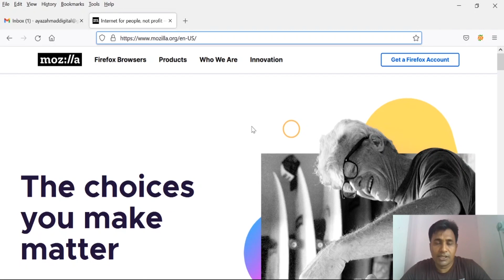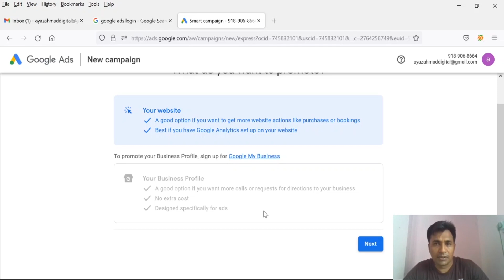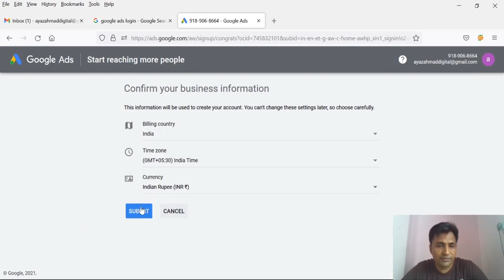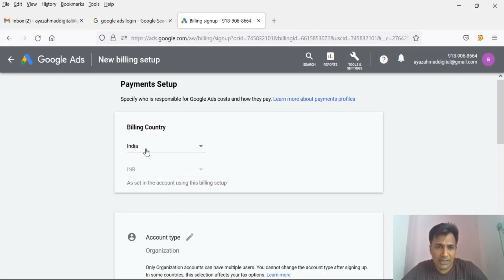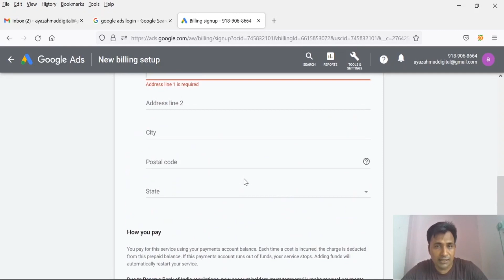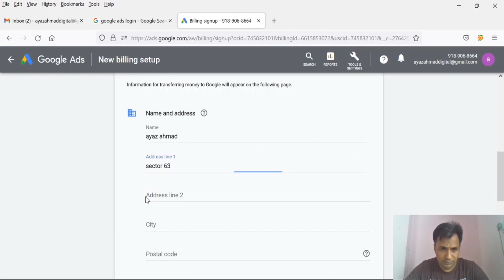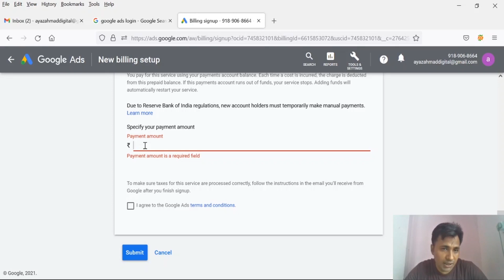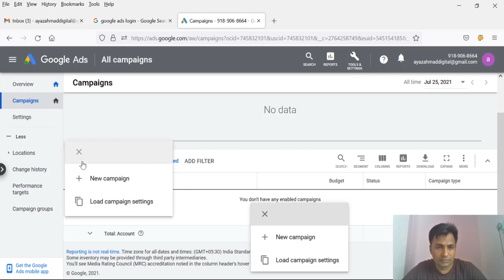Google Ads Account Kaise Banaye 2021 | Create Google Ads Account Setup | Sarib Ayaz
Queries solved.
Google ads Account kaise banaye
Google ads Account setup
Google ads payment method
Google ads payment process